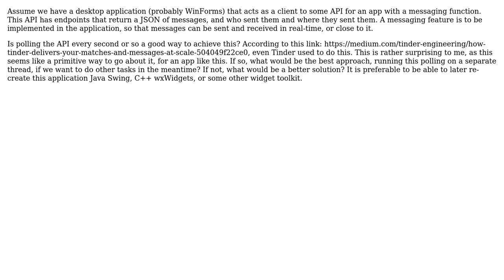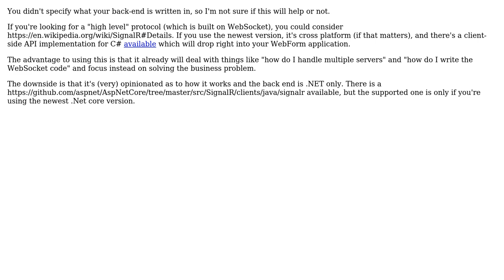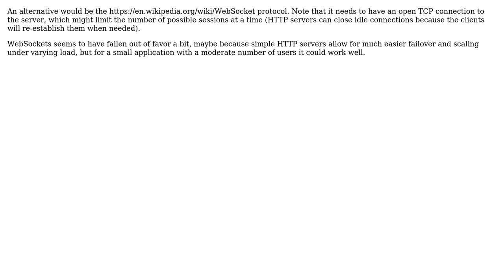Software Engineering: Alternatives to polling an API (4 Solutions!!)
Software Engineering: Alternatives to polling an API

With thanks & praise to God, and with thanks to the many people who have made this project possible! | Content (except music & images) licensed under CC BY-SA | Music | Images & others | With thanks to user Richard user Reginald Blue user Kyle J V user Hans-Martin Mosner user Al2110 and the Stack Exchange Network Trademarks are property of their respective owners. You are responsible for your own actions.